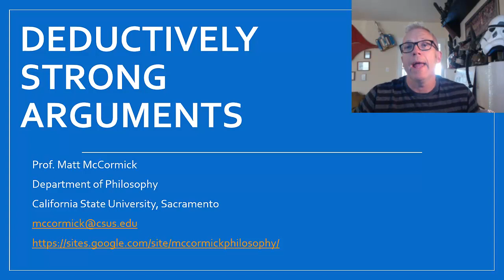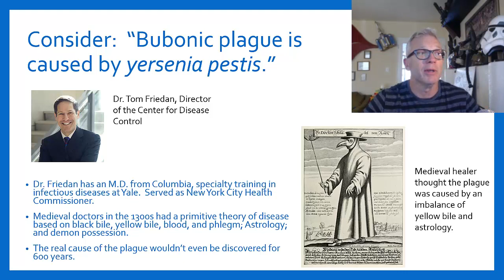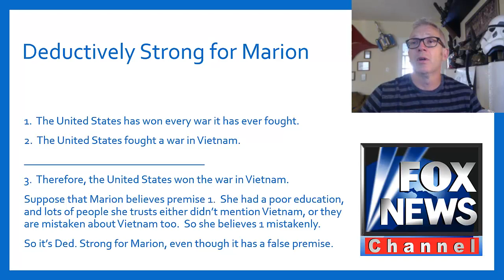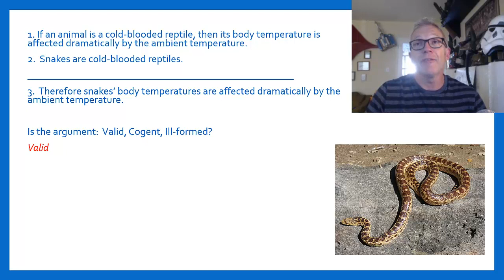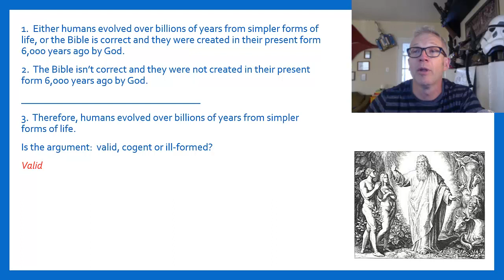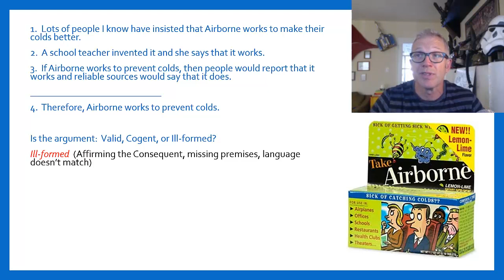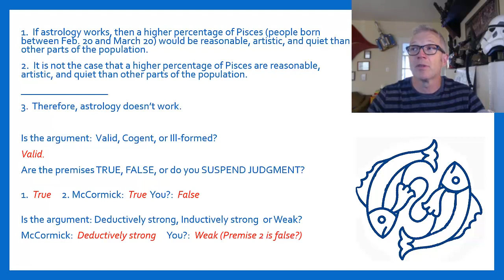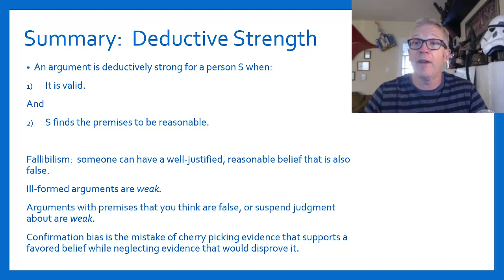Deductively Strong Arguments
Prof. Matt McCormick's lecture on deductively strong arguments.  Validity, strength, ill formed arguments, confirmation bias, weak arguments, deductive reasoning, fallibilism.